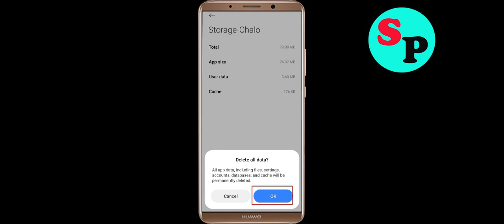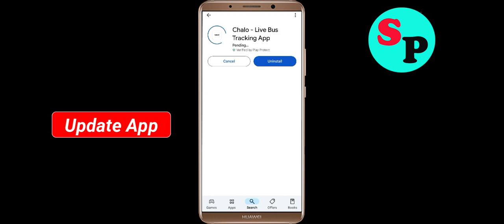Fix Chalo App Keeps Crashing Problem Solution in Android - Fix Chalo Crash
If you are faciing Chalo App Keeps Crashing Problem Solution in android and ios mobile phone then you are at right place. Just follow the step to fix this problem.